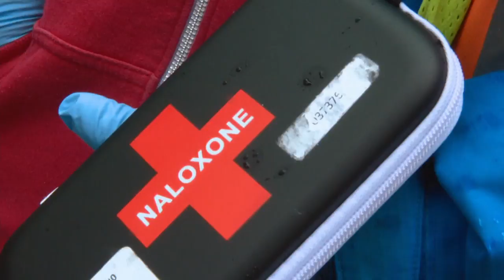On the front lines of Canada's opioid crisis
The situation has become so bad that volunteers in Vancouver are helping addicts out of unauthorized injection sites.
[Please note that this story has been updated.]